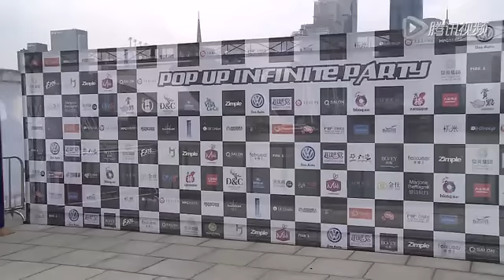2015POPUP INFINITE PARTY